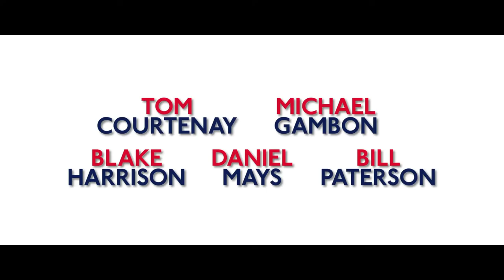Dad's Army Trailer #1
The film will be set during 1944, when World War II was about to reach its end. In Walmington-on-Sea, Captain Mainwaring's Home Guard suffers from low morale. This is until a glamorous journalist arrives, to report on the platoon's exploits.

Meanwhile, MI5 have discovered a radio signal transmitted from Walmington-on-Sea towards Berlin, apparently the work of a spy, giving the Home Guard a chance to make a real difference in the war.

Director: Oliver Parker
Writers: Hamish McColl
Cast: Toby Jones, Bill Nighy, Tom Courtenay, Bill Paterson, Daniel Mays, Michael Gambon, Blake Harrison, Catherine Zeta-Jones